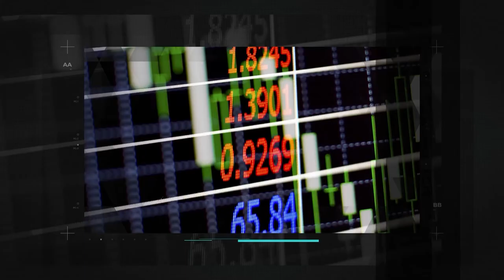Viver de Renda - Jobin Talks #03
Esse episódio fala sobre como gerenciar sua vida financeira e conseguir viver de renda.